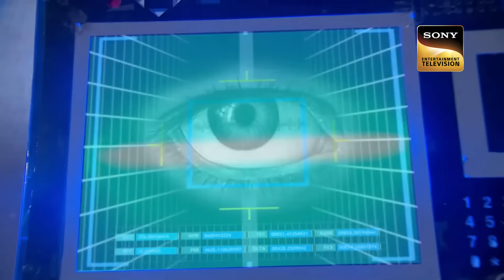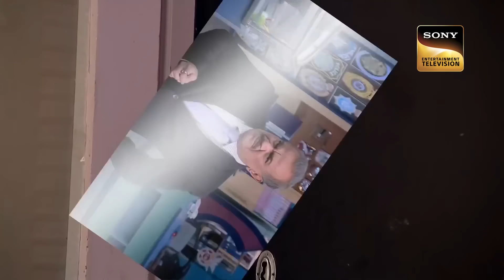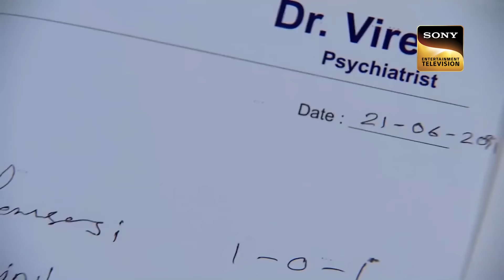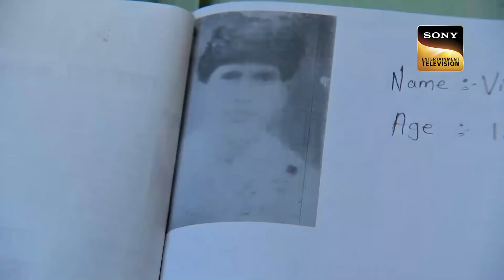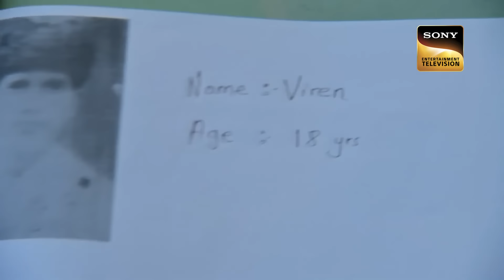Daya & Shreya फंस गए एक Monster के चंगुल में |CID |Serial Killer Investigation |3 Oct 2023 | Full Ep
Team CID comes across yet another shocking case of a Scarecrow Killer. Shreya shares a thrilling incident that occurred between her Friend and a Scarecrow Killer. Dr. Salunkhe tries to collect more information about the girl was found dead in the fields. Taarika finds drugs in her body and also finds pills which are used in curing depression and anxiety. Aditi's colleagues Sana, Jyoti and Nita get introduce to ACP Pradyuman. Daya and Shreya get kidnapped. Who killed Aditi Kumar? Will the Scarecrow Killer get arrested?

Daya & Shreya à¤«à¤‚à¤¸ à¤—à¤   à¤  à¤• Monster à¤•à¥‡ à¤šà¤‚à¤—à¥  à¤² à¤®à¥‡à¤‚ |CID |Serial Killer Investigation |3 Oct 2023 | Full Ep